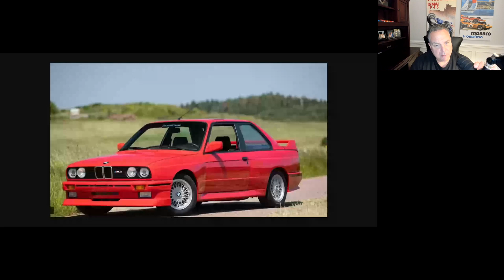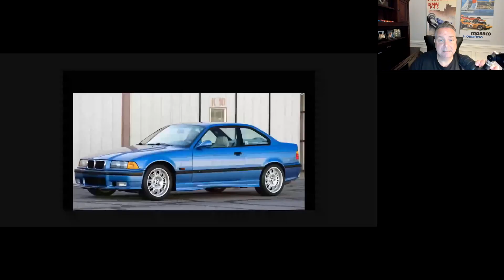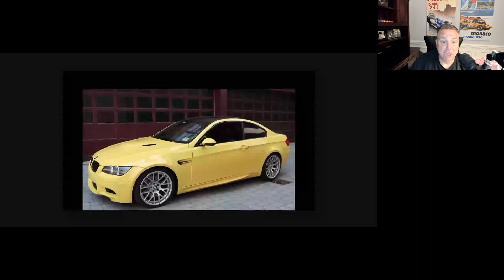History of the BMW M3! Why do we love this car so much?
CJ shares his thoughts about the legendary BMW M3, including its roots in BMW Motorsports lore.  What's the best generation of M3, and which is the best one to buy right now?